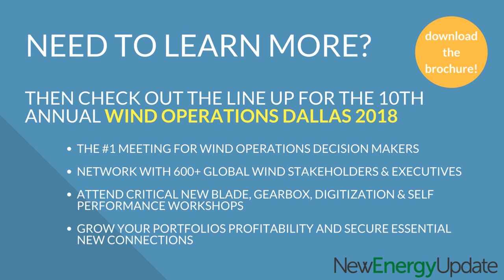Wind O&M Top Tips for the Future